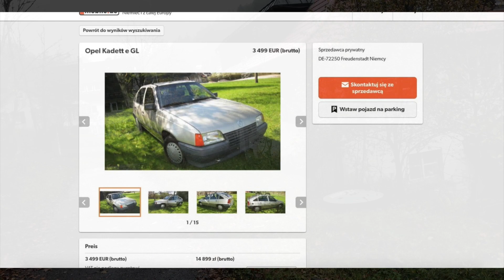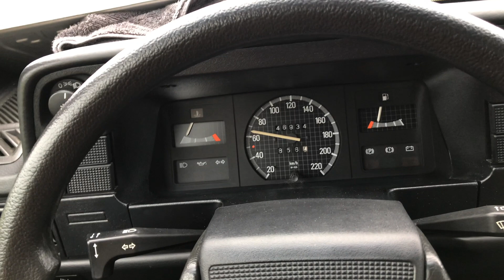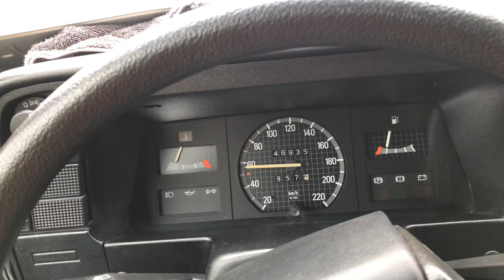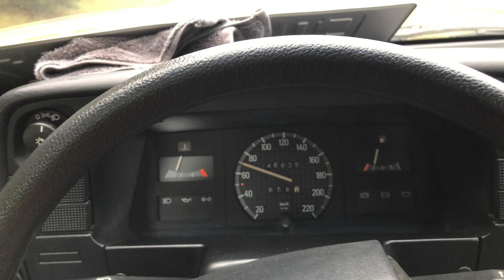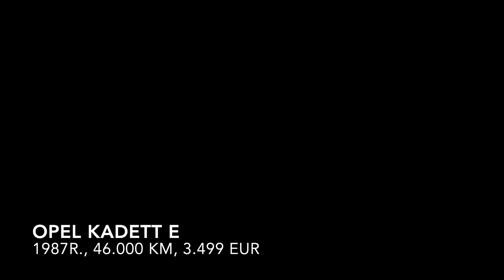Polak płaci fortunę za 32-letniego Opla Kadetta /Auta-z-Niemiec.com/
Kliknij, a oddzwonimy w 28 sekund!

Silnik: 1.281 cm3, benzyna, 60 KM.
Skrzynia: manualna.
Przebieg: 46.930 km.
Rocznik: 1987.
Auto niemieckie.
1. właścicielka (kobieta rocznik: 1923).
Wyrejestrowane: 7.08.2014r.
Po wyrejestrowaniu auto przez 3 lata stało w garażu, a potem zostało kupione przez obecnego właściciela (kolekcjonera), który opla nie rejestrował na siebie i jeździł nim tylko okazjonalnie.
Z deklaracji sprzedawcy wynika, że auto przeszło w 2018r. inspekcję:
- olej,
- filtr oleju,
- filtr paliwa,
- nowe świece,
- nowe kable.
Opony letnie Maxxis 2005r. 175/70/R13 stan wizualny bardzo dobry (z racji wieku - do utylizacji).
Opony zimowe (brak) - auto używane tylko latem.
Lampy z przodu dwie różne (przyczyna wymiany lewej lampy nieznana).
Szyby oryginalne.
Hamulce OK.
Ręczny hamulec OK.
Silnik OK.
Sprzęgło OK.
Nawiewy, ogrzewanie OK.
Uszkodzenia na lakierze:
klapa tył (rdza i wgniotka),
błotnik (nadkole) prawy tył (obtarcie),
drzwi prawy tył (obtarcie),
błotnik prawy przód (wgniotka i pęknięty lakier tuż przy krawędzi drzwi).
Lakierowany:
błotnik prawy przód,
drzwi prawy przód (podwyższone wartości do dolnej listwy) - prawdopodobne lakierowanie na tzw. zapyłkę (dla zachowania koloru pomiędzy błotnikiem a drzwiami).
Nadkola, progi - bez rdzy.
Brak przeglądu technicznego (ma być wykonany wkrótce).
Auto zachowuje się podczas jazdy bardzo dobrze.
Silnik pracuje równo, jest dynamiczny.
Hamulce pracują dobrze, sprzęgło również.
Delikatny kłopot z wrzuceniem biegu wstecznego.
Auto trzyma się drogi, prostej linii, nie zjeżdża na boki.
Zawieszenie pracuje dobrze, żadnych odgłosów.
Cena: 3.499 EUR.